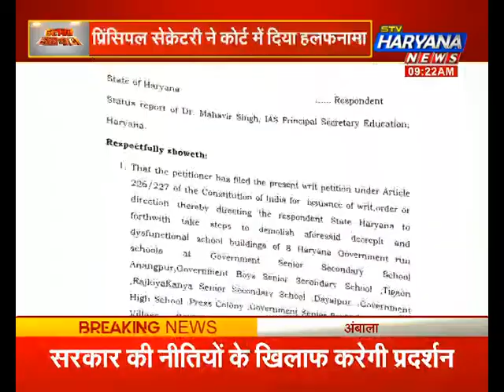सरकारी स्कूलों की जर्जर हालत पर HC की सुनवाई.. प्रिंसिपल सेक्रेटरी ने कोर्ट में दिया हलफनामा..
फरीदाबाद में सरकारी स्कूलों की जर्जर हालत को लेकर हाईकोर्ट में सुनवाई हुई. जिसपर हरियाणा शिक्षा विभाग के प्रिंसिपल सेक्रेटरी डॉ.महावीर सिंह ने कोर्ट में हलफनामा दिया. साथ ही उन्होंने बताया कि सरकार ने स्कूलों की नई बिल्डिंग निर्माण की कार्रवाई शुरू कर दी है.